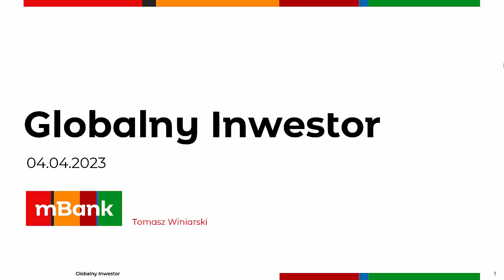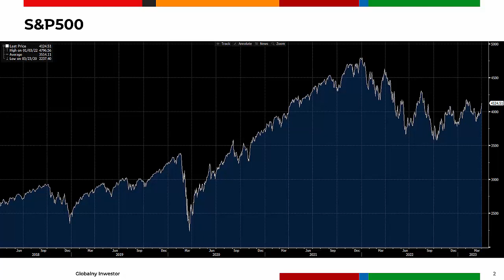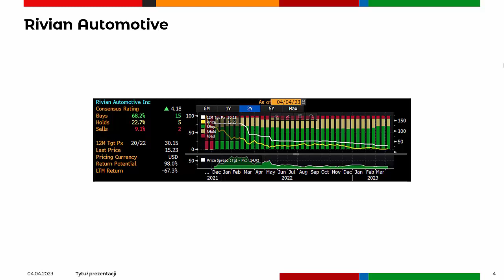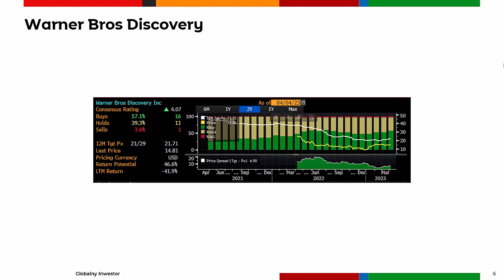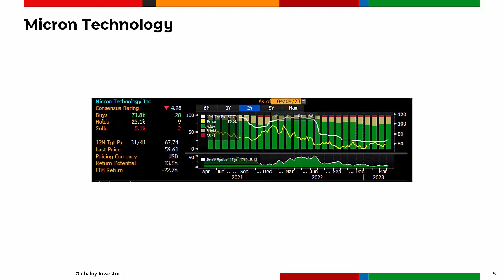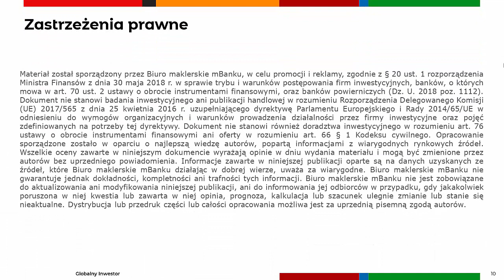Globalny Inwestor 04.04.2023 (Rivian, Warner Bros, Micron)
Rivian utrzymuje cel produkcyjny na ten rok.
Nowa produkcja Warner Bros w świecie Harrego Pottera coraz bliżej.
Micron uspokaja w temacie działalności w Chinach.